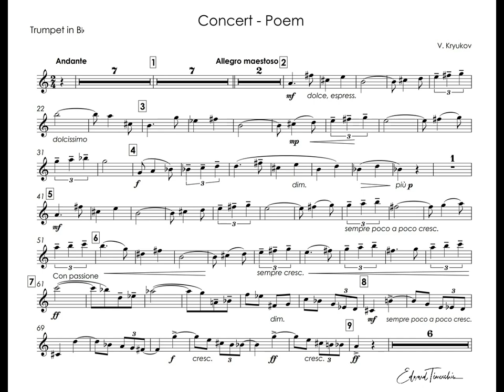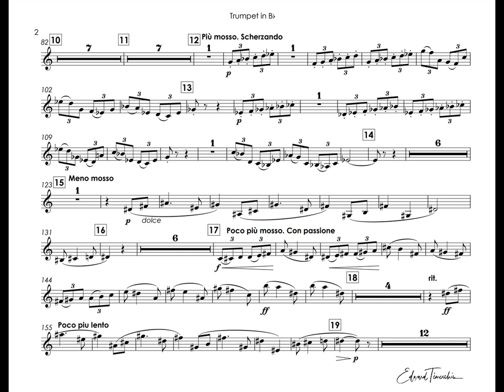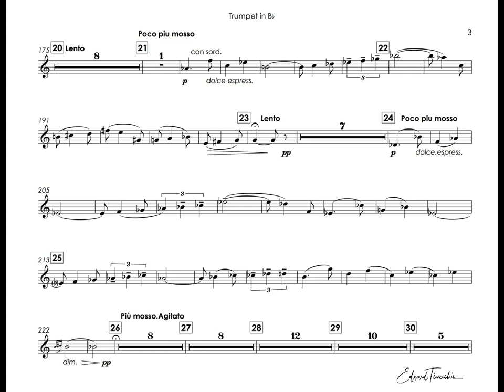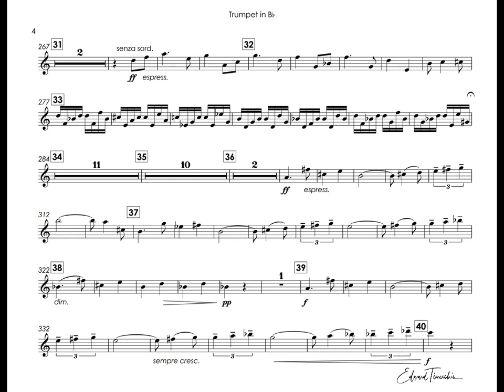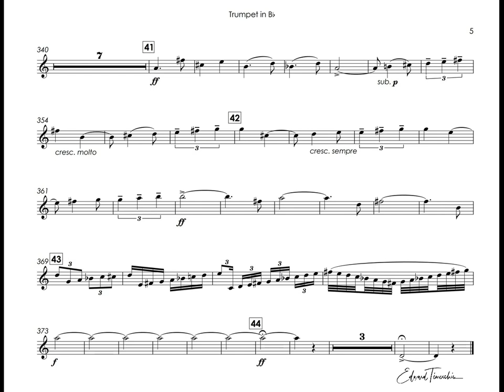Kryukov, Vladimir - Concert-poem for trumpet - Timofei Dokshizer trumpet Bb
Vladimir Kryukov (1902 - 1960) - Concert-poem for trumpet and orchestra in C major, Op. 59

Timofei Dokshizer - trumpet Bb
Bolshoi Theater Orchestra, Moscow, Russia
Conductor - Algis Ziuraitis
Recording 1968

Владимир Крюков - Концерт - поэма для трубы с оркестром до мажор, соч. 59
Тимофей Докшицер - труба Bb
Оркестр Большого театра, Москва, Россия
Дирижер - Альгис Жюрайтис